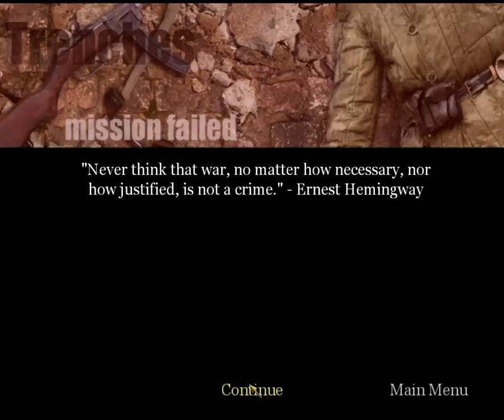Call of Duty: United Offensive | Let's Play - Part 19: Tank Busting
We have to run up on tanks and plant charges.  Good thing the tanks don't really move.